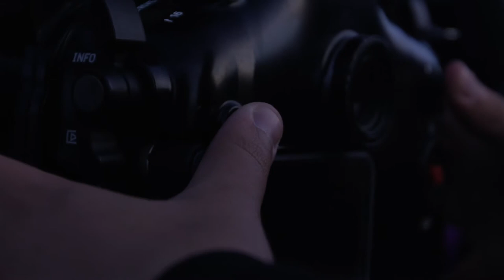Lauren Romeiro: Shark Filmmaker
Put together by 333 Productions. Thanks to everyone for the hard work!!

OUR GEAR ►
CAMERAS: Red Digital Cinema, Canon USA, Phantom VEO4K, Inspire, Mavic, GOPRO, Insta 360 one x, Trident Underwater Drone
ACCESSORIES: Xcel Wetsuits, Nauticam Housings, Cinebags, ThinkTank